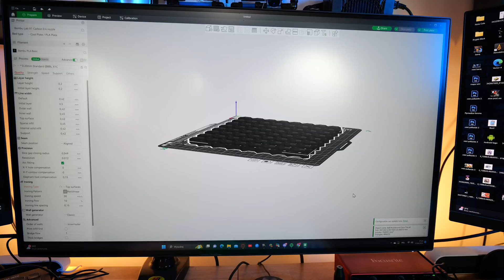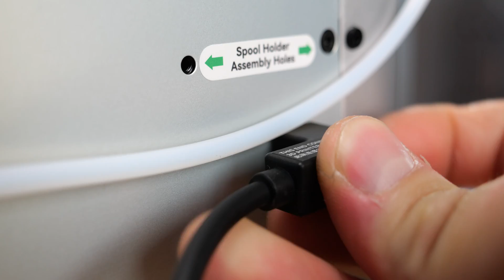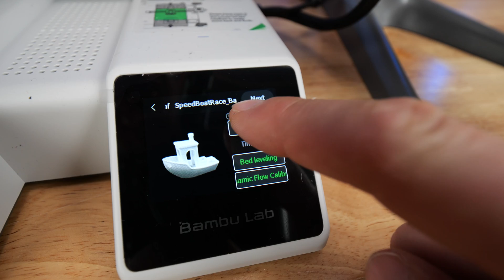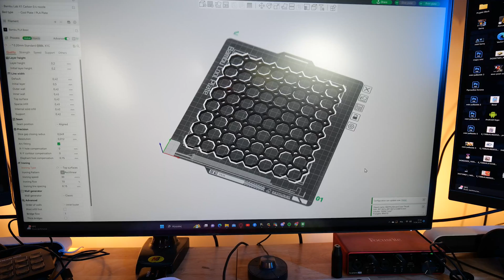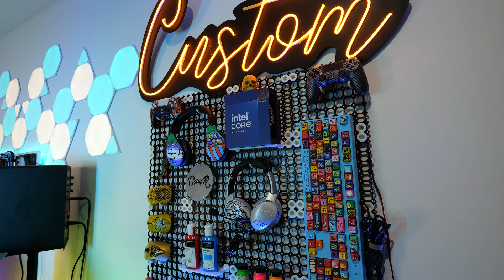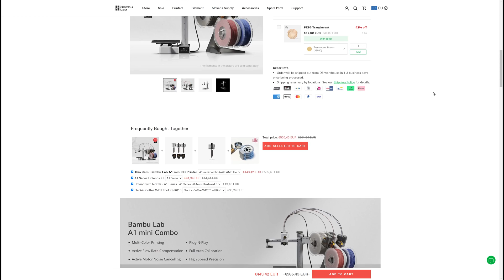Wydrukowałem na drukarce 3D całą ścianę na narzędzia - Bambu Lab X1 Carbon & A1 mini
Świat drukarek 3D jest niesamowity. Kiedyś miałem małą drukareczkę, dzięki, której tworzyłem pierwsze ozdoby do moich customowych projektów. Minęło kilka lat i teraz miałem okazję poznać @BambuLab X1 Carbon i młodszego brata A1 mini z systemami AMS.  To co oferuje druk 3D zaskakuje mnie na każdym kroku. Postanowiłem, że stworzę moją własną ściankę na narzędzia, która zawiśnie w tle i na niej powieszę moje customowe prace. Z projektowania 3D nie jestem za dobry, dlatego skorzystałem z gotowych rozwiązań, ale dzięki szybkiej drukarce uporałem się z tematem w 3 dni.

Przy okazji, oprócz obniżki cen na A1 mini i A1 mini Combo, dostępny jest kod 20% zniżki na AMS Lite. Korzystając z kuponu „AMS-lite-20-4MC”